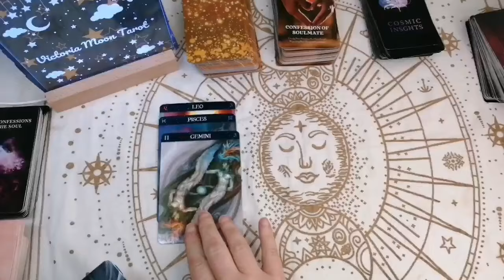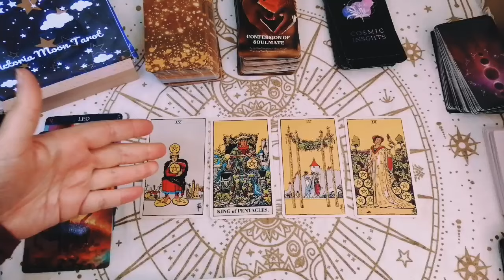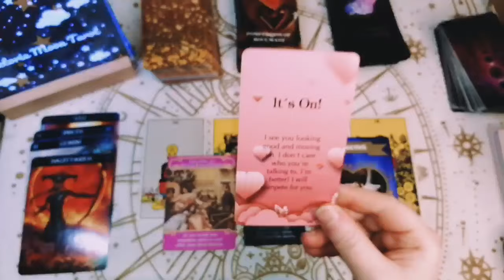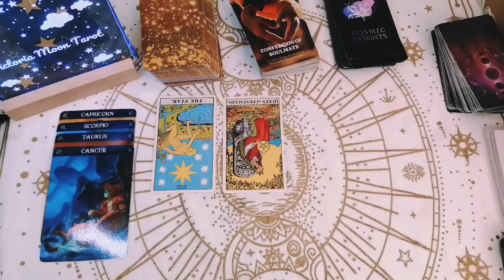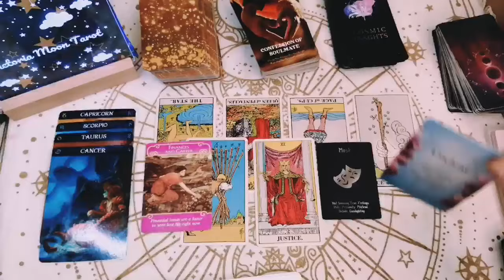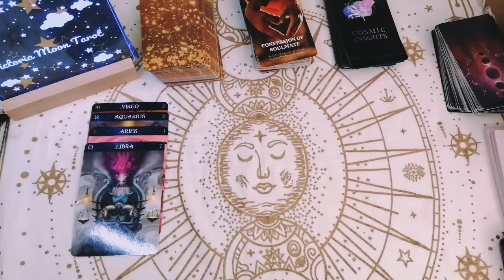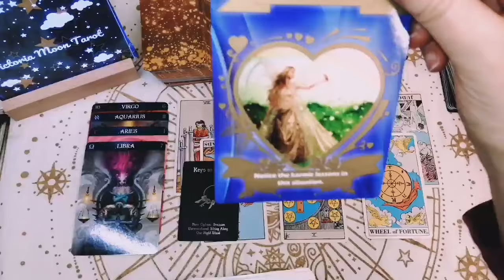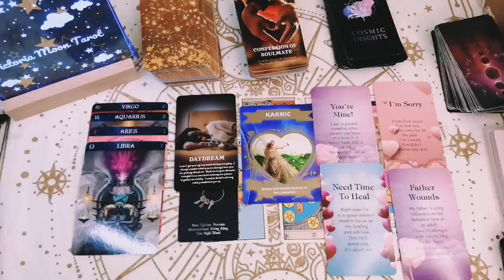🌺HOW DOES HE SEE YOU RIGHT NOW/STARSIGN VERSION 🌺Tarot. Pick a card. All signs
Time Stamps

Reading 1.    2:22
Reading 2.    9:45
Reading 3.   18:45

Lorena Victoria 😊❤️

 🌺2  Questions 10    minute video recorded reading   £10.55

🌺4 Question reading 20  minute  reading £20.55

🌺 Staight to the top of list reading (emergency reading) up to 5 questions. £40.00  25 mins

🌺Photo Readings 10 mins £11.11

🌺Message from your loved ones passed  using Tarot Cards. 10 mins recorded reading.
£22.22.

❤️You can now book a reading through ESTY🤩👇